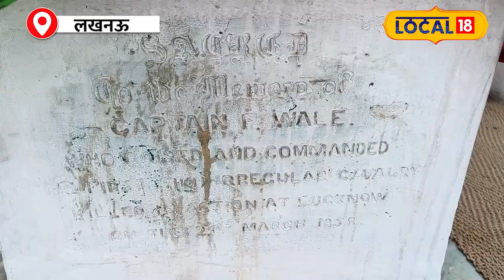Viral Story: कैप्टन शाह बाबा की मजार... जानिए सिगरेट बाबा की दिलचस्प कहानी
Many people offer a sheet at a tomb to ensure that their wishes or vows are fulfilled… But if we tell you that there is a tomb where cigarettes or liquor are offered, will you believe it? Probably not… but this tomb is very unique… for this you will have to go to Lucknow, the city of Nawabs… what is the whole story behind this tomb, let us tell you.
मुराद या मन्नत पूरी हो, इसके लिए कई लोग मज़ार पर चादर चढ़ाते हैं… लेकिन अगर हम आपसे कहें कि एक मज़ार ऐसी है, जहां सिगरेट या शराब चढ़ाई जाती है, तो क्या आप यकीन करेंगे? शायद नहीं… लेकिन ये मज़ार बड़ी अनोखी है… इसके लिए नवाबों के शहर लखनऊ जाना होगा… क्या है इस मज़ार के पीछे की पूरी कहानी, आइए हम आपको सुनाते हैं.